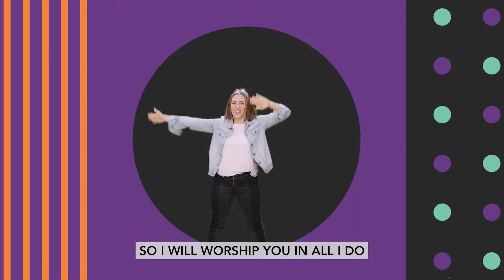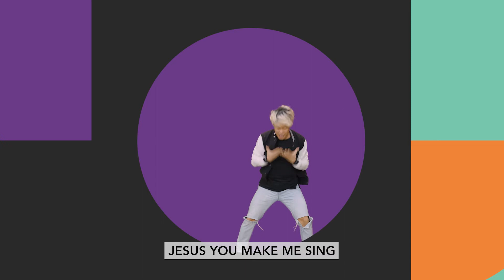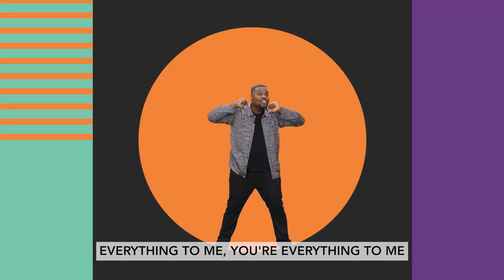Elementary Worship Songs | Everything To Me